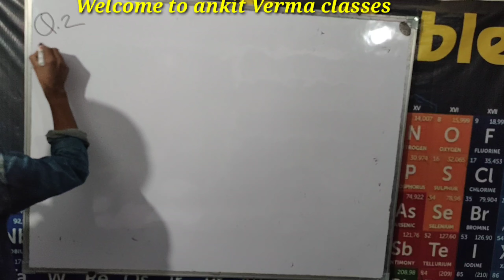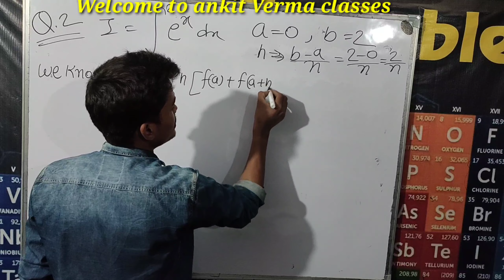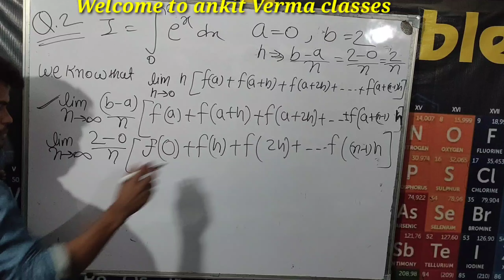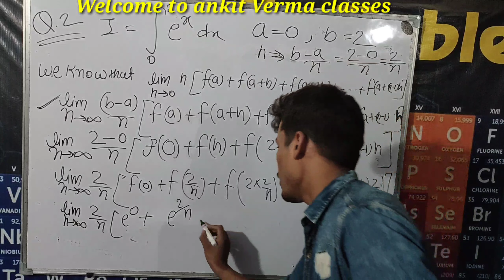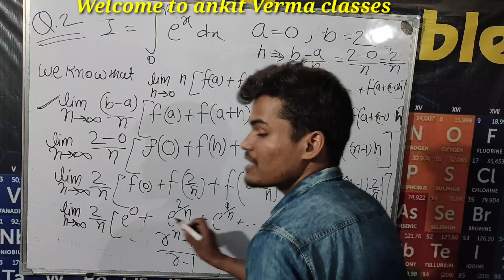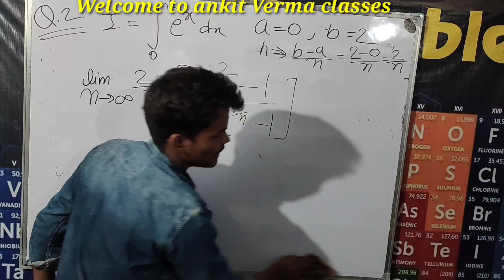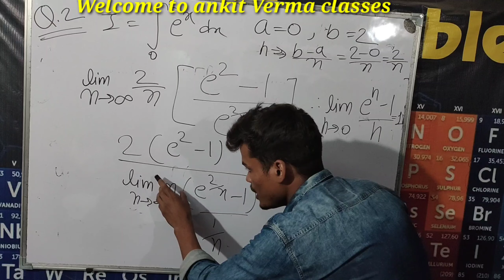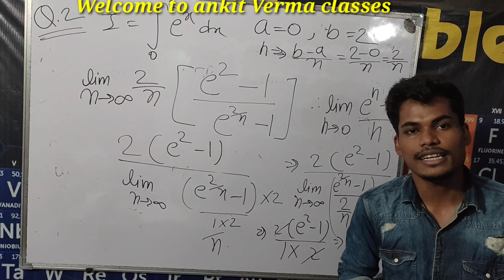NCERT full explanation Definit integration By Ankit verma sir |Definit integration-1 | Introduction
NCERT Definit integration-1. | Introduction by ankit Verma sir. Definit integration class 12 introduce by ankit Verma sir. | Definit integration | Definit integration Class 12 Definit integration Class 12 chepter 7